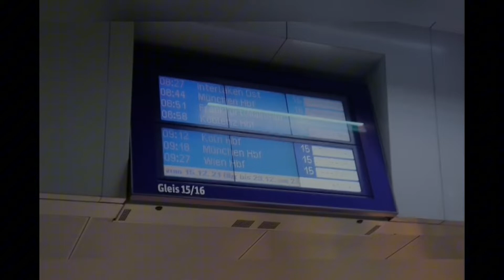Frankfurt Winter Market2023| Germany ki Winter Market| Winter Markt in Frankfurt Deutschland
Frankfurt Winter Market 2023 # Germany ki Winter Market# Winter Markt in Frankfurt Deutschland #              winter in germany 2023,                                             winter in germany vlog,                                            winter in hamburg germany,                                 german market in germany,                                     winter in frankfurt germany                                                       @JapanPotato                                                                        Germany Tag#                                                                          Japan Tag#                                                                               Frankfurt food stalls #                                                             @ButtVlogs19